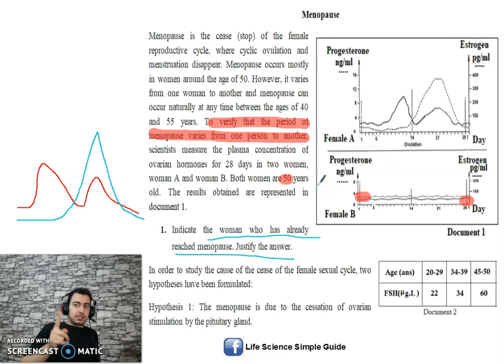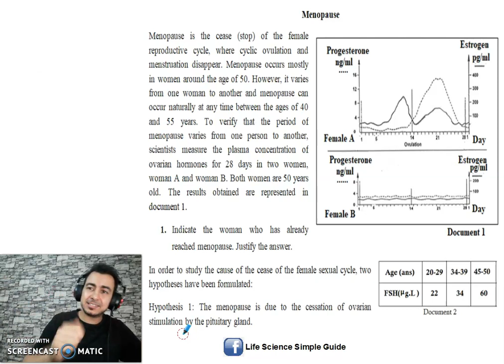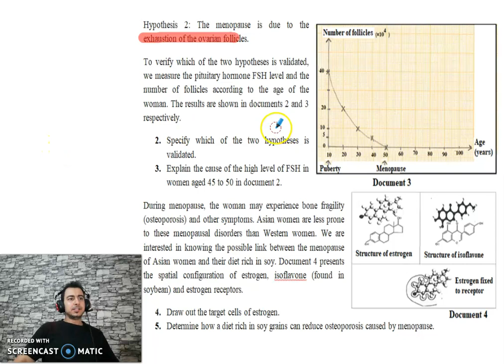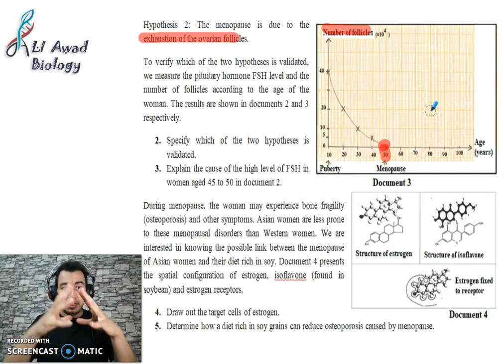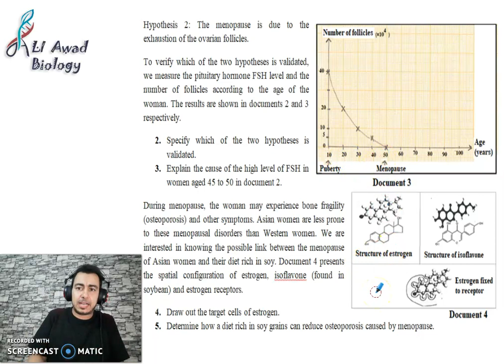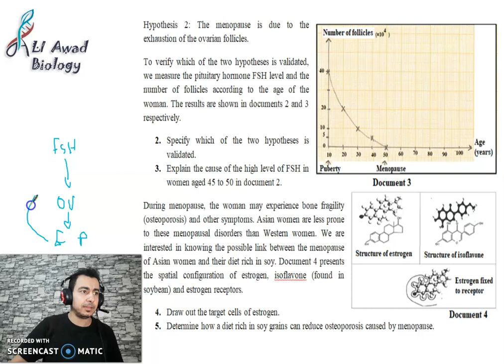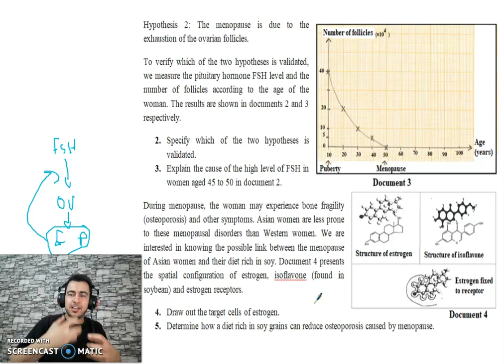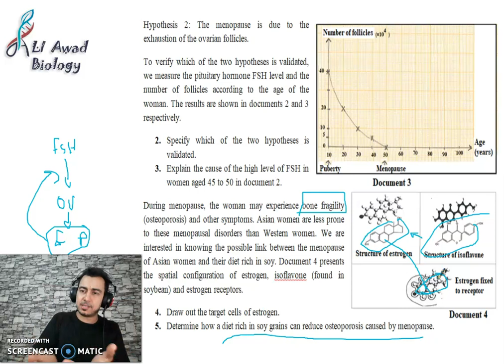Chapter 15: Solving exercise about the cause of menopause in females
Explaining the meaning of menopause and identification of the woman that will have menopause from the other who has cyclic variations of estrogen and progesterone also know the cause behind menopause which is the depletion of follicles and studying the effect of isoflavone (Soy component) in compensation of estrogen and preventing osteoporosis.
نتعرف الى سبب الوصول الى سن اليأس عند النساء بالأضافة الى دور الأيزوفبلفون في الحفاظ على عظام المرأة بعد سن اليأس ودوره في تعويض الأستروجين